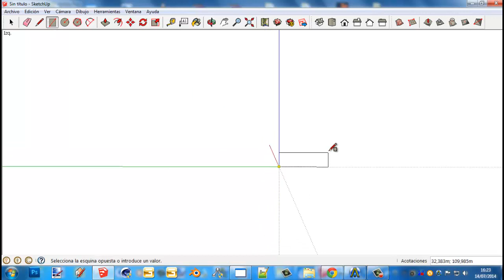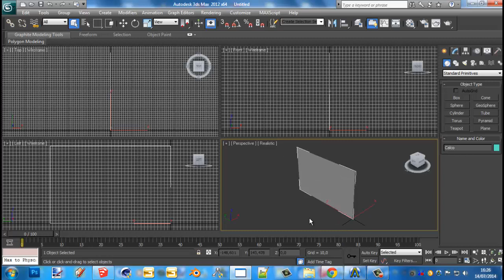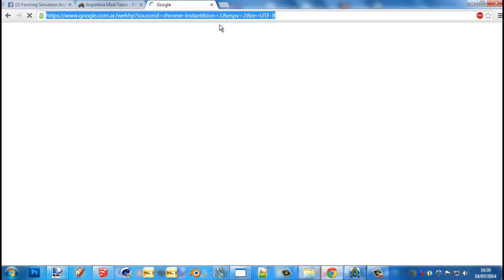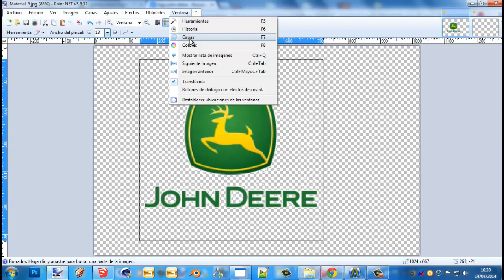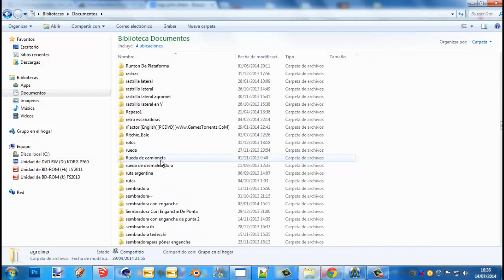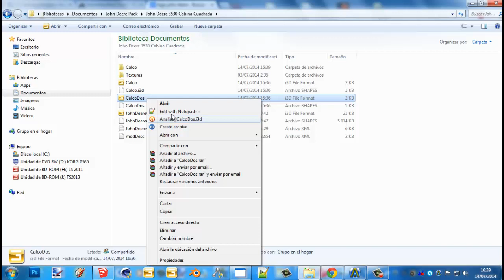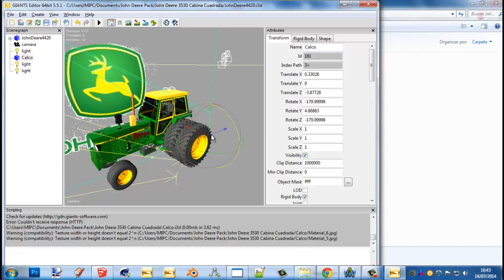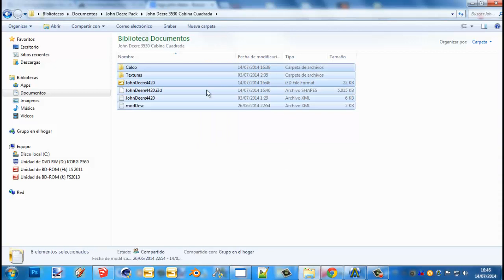Crear Mods Para Farming Simulator (Texturizado -Capitulo 3)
-Como crear las calcos